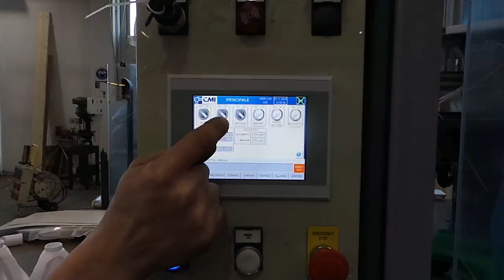Automatic rotary filling machine IP 16-5 4 PP - Acid - Size 2500 ml